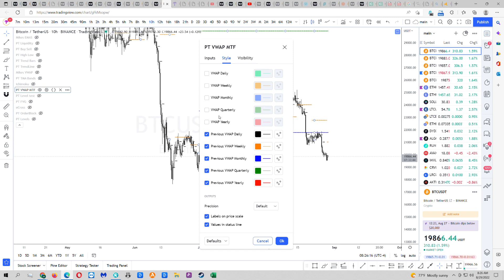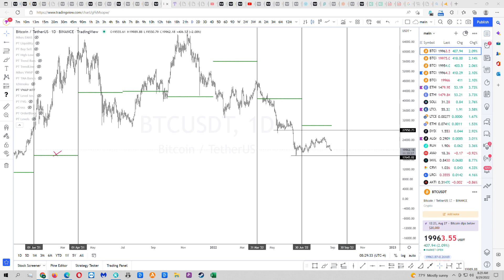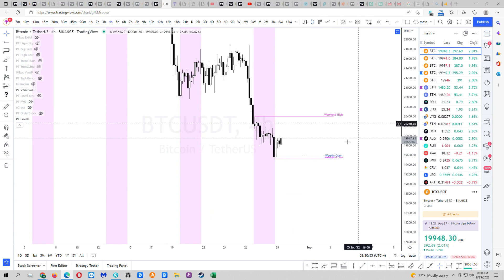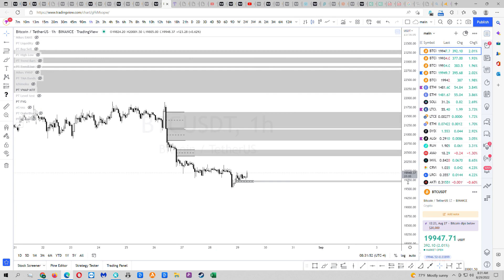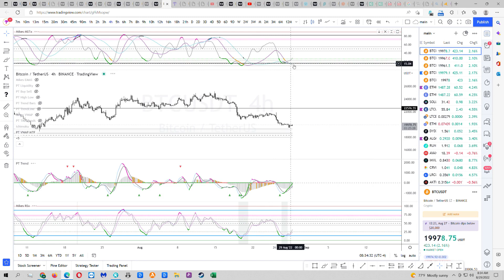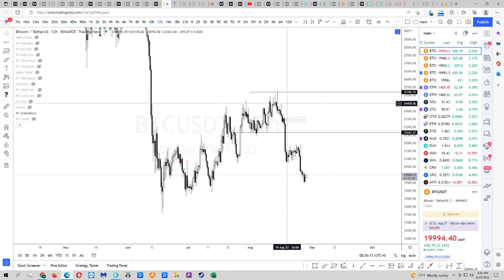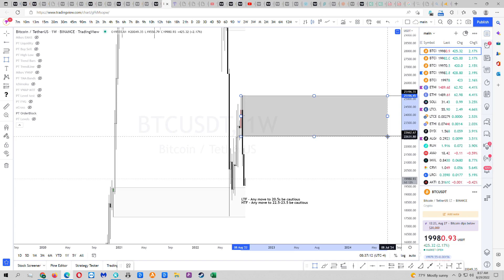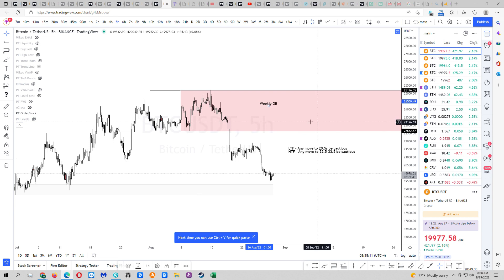$BTC Update 10/29